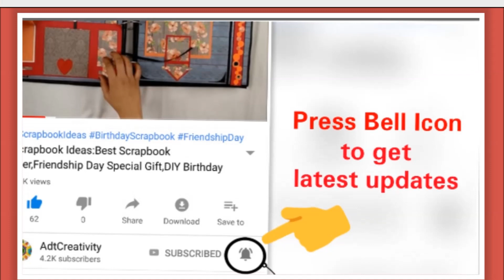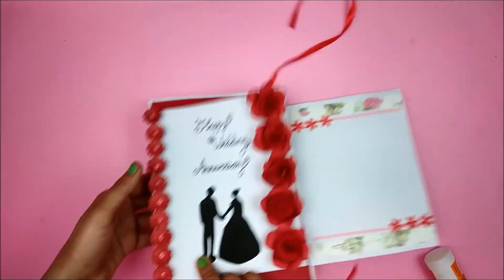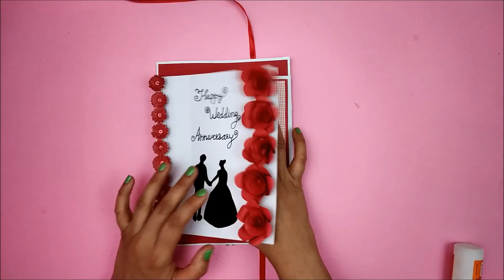A Beautiful Anniversary card idea | How to make Anniversary Card for Parents / Husband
How to make Anniversary Card for Parents? This Beautiful Anniversary card idea tutorial for easy Anniversary greeting cards latest design handmade.

Simple & Easy Handmade gAnniversary cardmarriage anniversary Card for Mom Dad/ Husband.

Hello friends,

In this video you will learn how to make anniversary card for Husband , Wife , Parents, friends etc.
In this video simple step by step procedure is given.
By Getting idea from this video you can make a beautiful wedding anniversary card for someone special.

Material you will need

Craft papers
Ruler
Scissor
Pencil
Quilling Flowers
Paper roses
Glue
Quilling strips
Black pen
Satin Lace
Paper punch